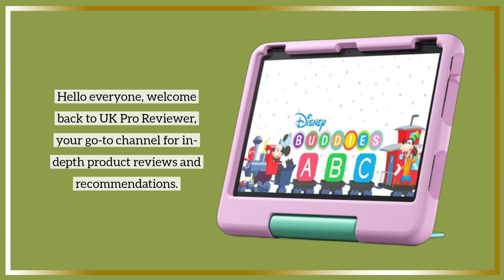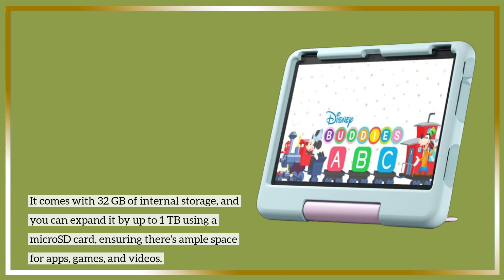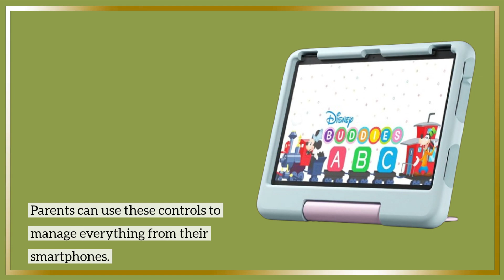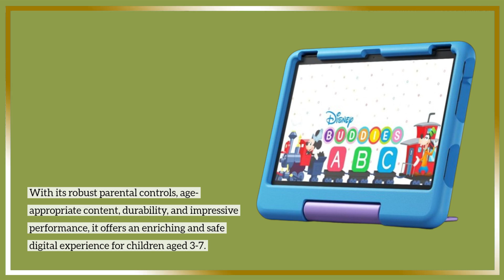🧒📚 All-new Amazon Fire 10 HD Kids Tablet - Learning and Fun Combined! 🎮📖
Amazon Product Name : All-new Amazon Fire 10 HD Kids tablet

Introducing the all-new Amazon Fire 10 HD Kids tablet, the ultimate device designed to ignite your child's imagination and learning experience. With its vibrant 10-inch HD display and a wide range of educational content, the Amazon Fire 10 HD Kids tablet provides endless entertainment and knowledge-building opportunities for kids of all ages. Keep your child engaged and empowered with the all-new Amazon Fire 10 HD Kids tablet - the perfect companion for young explorers.

Experience the magic of the all-new Amazon Fire 10 HD Kids tablet, a device created specifically to cater to children's curiosity and learning needs. With its stunning 10-inch HD display and a world of kid-friendly content, the Amazon Fire 10 HD Kids tablet is a gateway to endless fun and education.